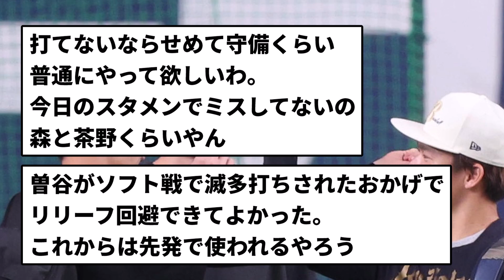【10-0完封ボロ負け】オリファンのお前さん達 脱糞【反応集】【プロ野球反応集】【2chスレ】【5chスレ】